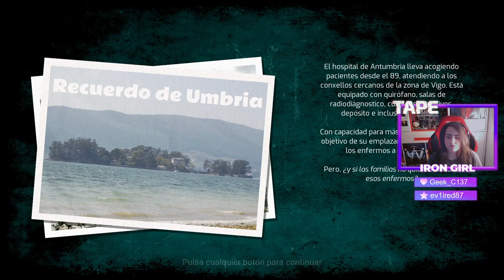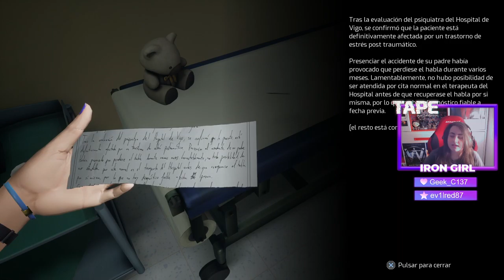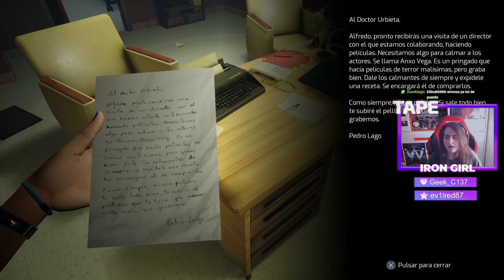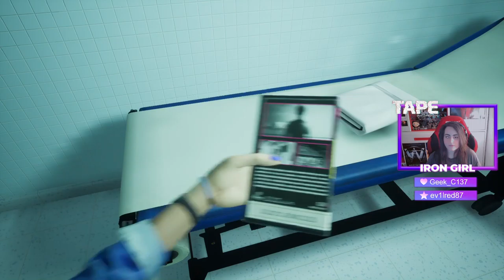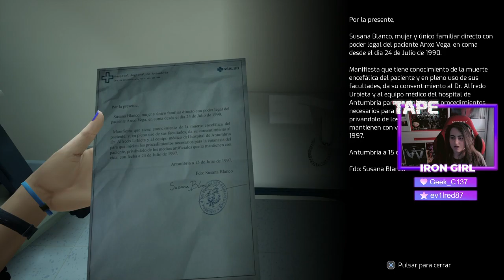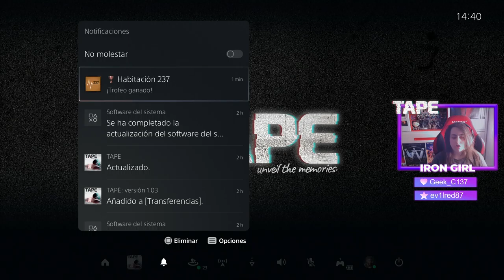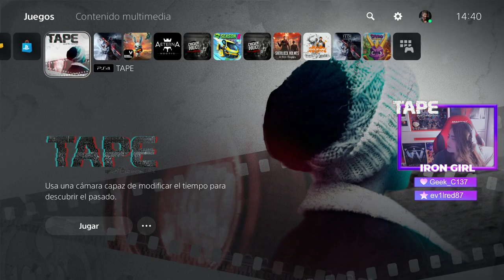TAPE: Unveil The Memories #1 - Conociendo la historia de Iria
Directo resubido de Twitch.